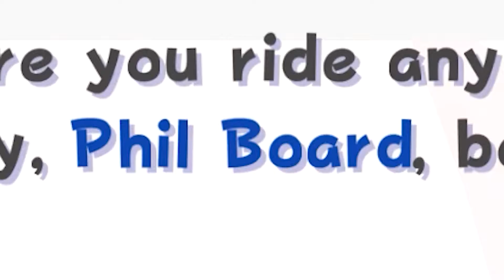Mario is in Danger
I may die a lot in this video, just maybe.